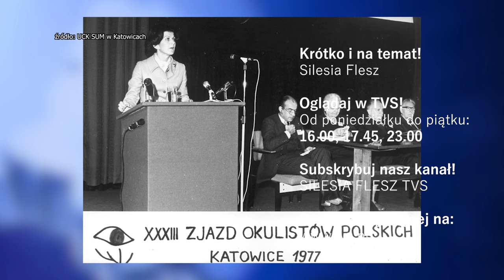Ławeczka wybitnej okulistki 23.05.2024